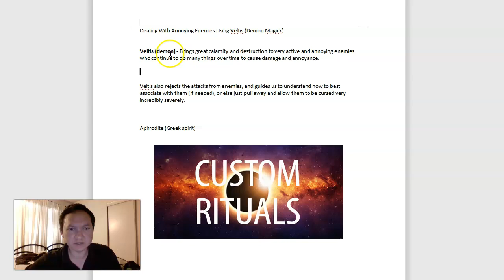Dealing With Annoying Enemies Using Veltis (Demon Magick)